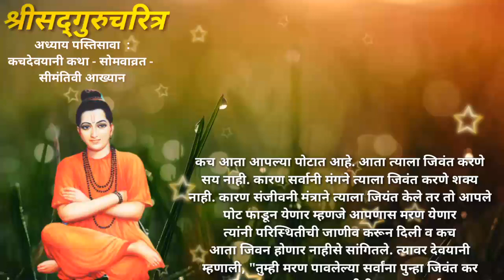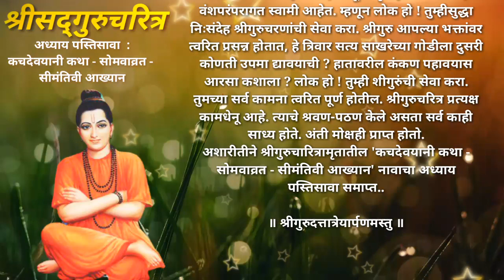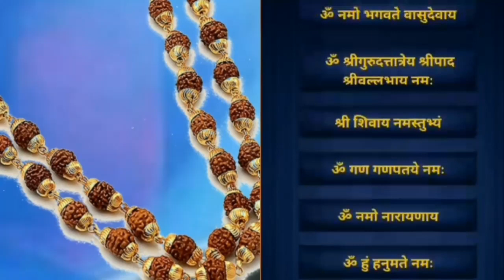Adhyay 35 Shrisadgurucharitra | Jay Sadguru | inspirational | samas | god's creation | Guru charitra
god's creation
work motivation
inspirational
famous inspirational quotes
samas
shri guru charitra
inspirational thoughts
bhagwad gita online

jay jay raghuveer samarth sada sarvada yog tuza ghadava,